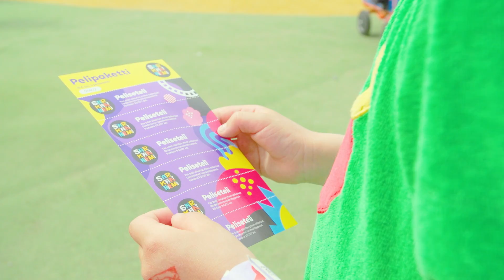Särkänniemi on elämys perheen pienimmille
Särkänniemessä viihtyy koko perhe! Klassikkohuvilaitteet Possujuna ja Karamelli-karuselli lumoavat uusia sukupolvia ja Angry Birds Land kutsuu leikkimään. Onko sinulla lapsuusmuistoja näistä laitteista? :)